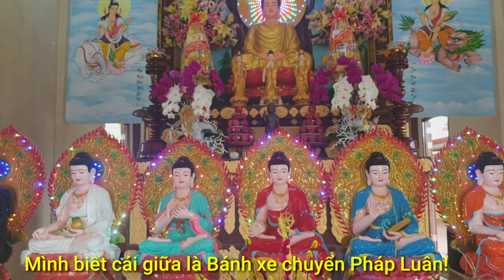ĐI CHÙA ĐẦU NĂM PHÚ QUỐC 1 TẾT ÂL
Cứ vào ngày 01 tết nguyên đáng hàng năm,cảm súc háo hức được ghé một ngôi chùa đâu tiên của năm mới.Mình cùng gia đinh đi lễ tại Chùa Thiền Thất Kiên Đưc_Ấp Bến Tràm Xã Cửa Dương_Thi Trấn Dương Đông_ Huyện Phú Quốc.Cầu Mong được một năm mới An Khang Thịnh Vượng- Vạn Sự Như Ý.Clip này mình lên chễ do không có thời giang review cho các bạn coi,Hôm này mình chia sẽ cho Bạn bè gần xa biết về không khí đón xuân đầu năm của gia đình mình như thế nào.Cũng như bao đời nhà mình nhé các bạn.Vì đây cũng có chúc phần tâm linh,nên mình có bấy nhiêu thôi.Năm mới xinh chúc cho các bạn Được như mình cầu nguyện.Happy New Year .